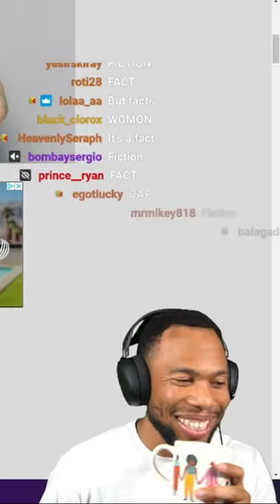RDCworld1 Ben is cancelled!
Watch Full Streams Here:   / @rdc_archive

🌎RDC's SOCIALS🌎
Mark - @SupremeDreams_1
Aff - @Affiong
Leland - @23_Is_Leland
Dylan - @DylanPatel4_
Desmond - @l0v3andPeac3
Benjamin - @Ive_Ben_Jammin
John - @PlayThatJohn